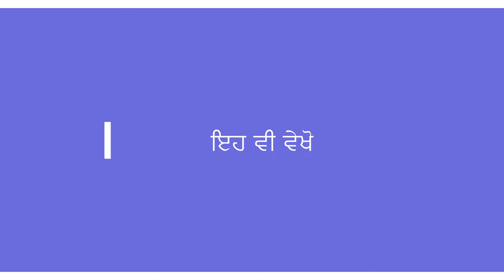ਬਜਾਰੂ ਫੰਗੀਸਾਇਡ ਬਨਾਮ ਬਾਇਓਜਾਇਮ, रसायनिक फंगीसाइड बनाम बायोजाइम Use of Bioenzyme in Crops & Vegetable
ਡਾ: ਵਿਪੇਸ਼ ਗਰਗ ਦੀ ਖੇਤੀ ਕਲਾਸ
for detail watch @onlyagriculture